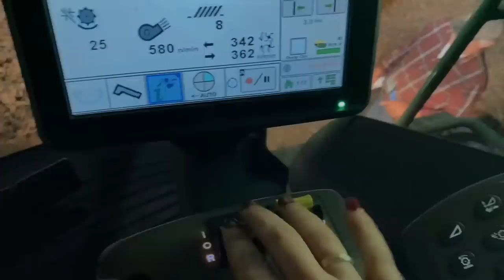Week Recap: Harvest, End of Bean Harvest, Still More Corn Harvest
It has been a longgg week. My brother, Andy, ended up having to stay at home a couple days longer than planned due to covid which was a huge help. We finished up soybeans this week, so it’s full steam ahead on corn. I stayed ridiculously busy with the launch of the Harvest Collection for my online store, Heart of the Midwest, and I ended the week feeling like I got hit by a freight train. Anyone else go from feeling great to coughing up blood in less than 24 hours?? And a huge thank you to all of the sweet folks who have sent snacks and drinks and all sorts of goodies! I (and the guys especially) appreciate it!

P.S. your comments and suggestions about getting something to make the sound better have been heard, and I am currently working on it!

Facebook - Heart of the Midwest